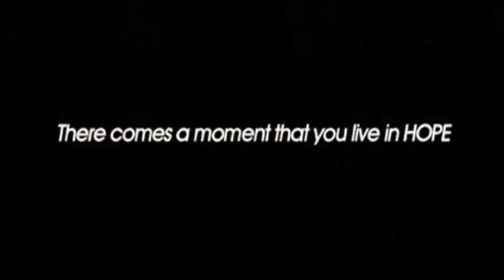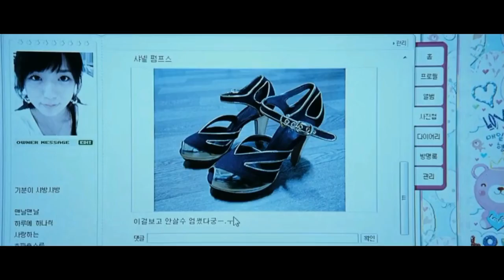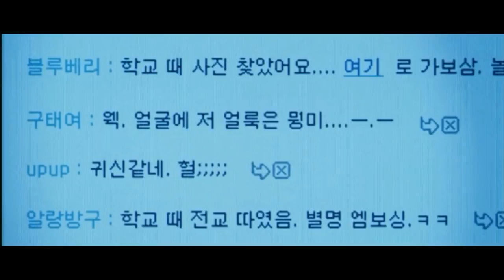Castaway on the Moon 2009 Love Story Explained in Hindi Korean Movie Explain # short movie teller